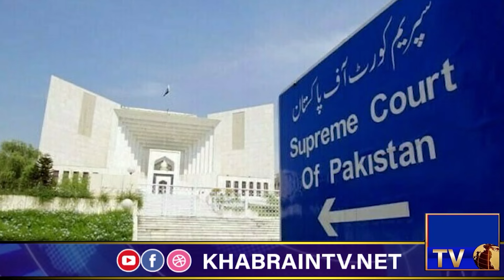Thieves in Supreme court! Police in action.